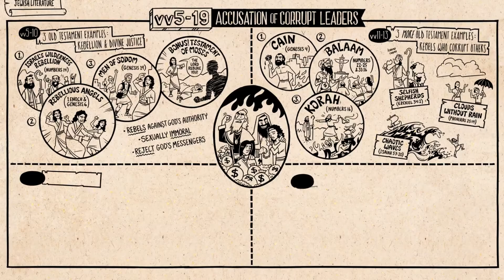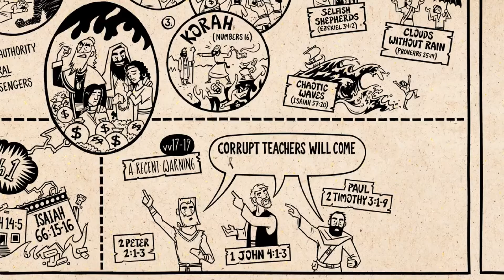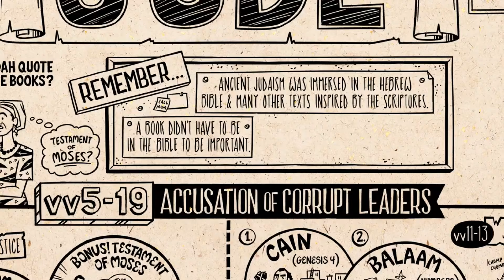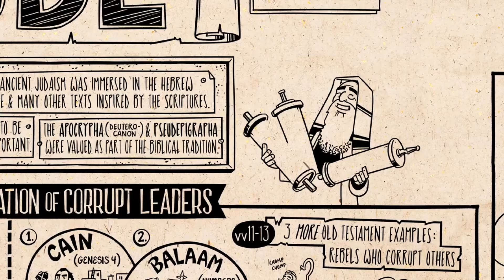Little Letters Part 2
Jude's Letter